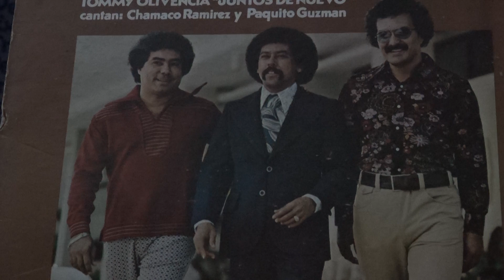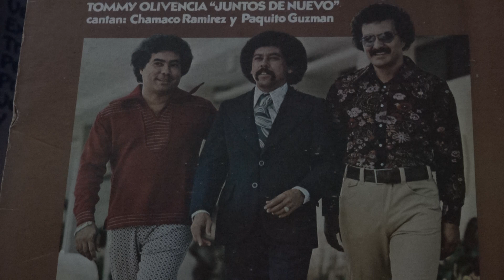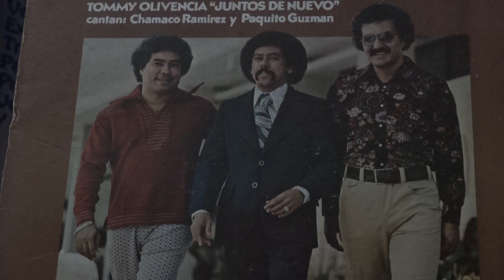YO QUIERO DARTE UN NOMBRE TOMMY OLIVENCIA PAQUITO GUZMAN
La Primerisima De Tommy Olivencia